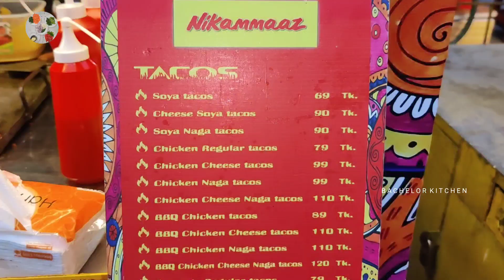Expensive Chicken Tacos Only -120 TaKa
দামী চিকেন টাকোস মাত্র -120 টাকা

Thanks for staying with Bachelor Kitchen
Good luck to all Assalamualaikum